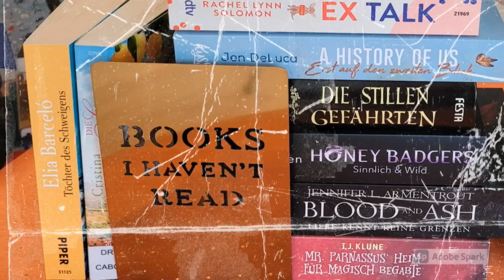(TAG) BYE BYE Winter Book TAG / Wir verabschieden den Winter mit Büchern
Wir verabschieden den Winter mit Fragen rund um Bücher, die wir im Winter gelesen haben oder auch nicht.
Ich wurde getaggt von der lieben Lisa vom Gedankenlabor
und ausgedacht hat sich die Fragen Elena von @ElenaTardy. Danke für die Mühe und Kreativität!

00:00 Begrüßung und Erklärung
01:50 1. Der Winter: Es ist die kälteste der vier Jahreszeiten. Auf der Nordhalbkugel beginnt der Winter meteorologisch am 01. Dezember bis zum 28. /29. Februar. Kalendarisch beginnt er mit der Wintersonnenwende am 21. Dezember und endet entsprechend am 20./21 März. Wie viele Bücher hast du im Winter gelesen? (Entscheide dich für diese und alle weiteren Fragen für einen der beiden Zeiträume.)

03:02 2. Winterwetter: Neuschnee ist für Wintersportfans interessant. Hast du ein Buch gelesen, in dem typische Winterfortbewegungsmittel vorkommen (Schlitten, Skier, Pferdekutsche mit Kufen, etc.)?

05:25 3. Erkältungswetter: Die gesamte Winterzeit ist geprägt durch Erkältungswetter. Deswegen ist richtige Kleidung wichtig. Nicht zu kalt und nicht zu warm. Welches deiner im Winter gelesenen Bücher hat deiner Meinung nach das schönste/passendste Winterkleid (Cover)?

07:13 4. Vorweihnachtszeit: Meist ab dem 10. Dezember geht es los mit Schnee, so dass man (in höheren Lagen) mit Weißen Weihnachten rechnen kann. Welches Weihnachtsbuch hast du im Winter gelesen?

08:33 5. Hochwinter: Eisige Temperaturen stellen sich oft erst im Januar ein. Es besagt eine Bauernregel: Ist bis Dreikönig kein Winter, folgt auch keiner mehr. Welches Buch hast du in diesem Winter nicht gelesen?

09:48 6. Kälte: In Deutschland hat der Winter eine Durchschnittstemperatur von +0,2 Grad. Die letzten 20 Jahre war es als Mittelwert +1,4 Grad. Der kälteste Winter wurde 1962/1963 mit durchschnittlich -5,43 Grad gemessen. Nenne ein Buch, das du gerne im Winter gelesen hast und eins, das dir nicht so gut gefallen hat.

14:47 7. Kurze Tage: Die Tage im Winter sind mit zwischen 8-11 Stunden sehr kurz. Welches ist das kürzeste Buch, das du im Winter gelesen hast?

15:55 ich tagge Jacky von @jackysletterlove2117 Anke von @ankeswollwerk Elke von Elkes Welt und ihre Bücher und Fabienne von @japanconnect5504
17:15 3guteDingedesTages und Verabschiedung